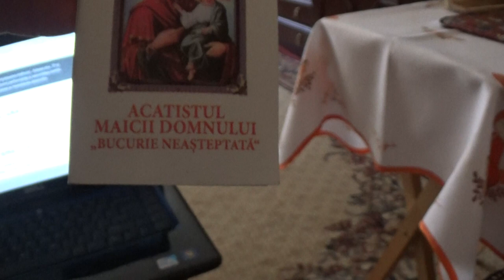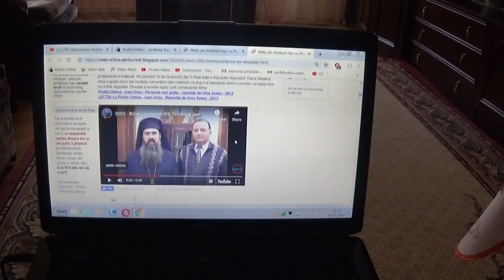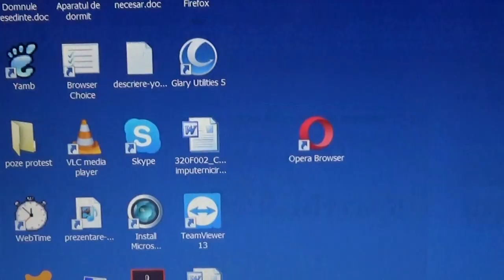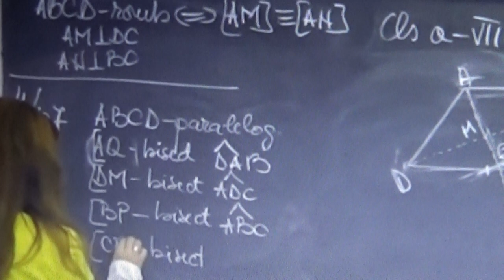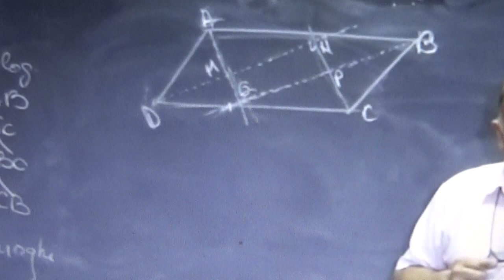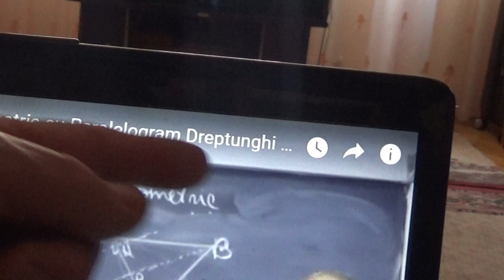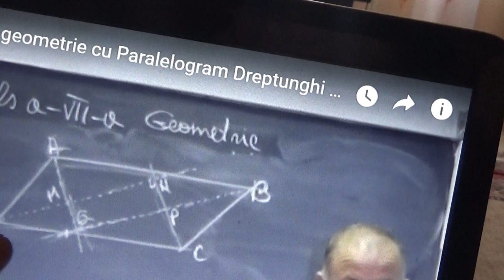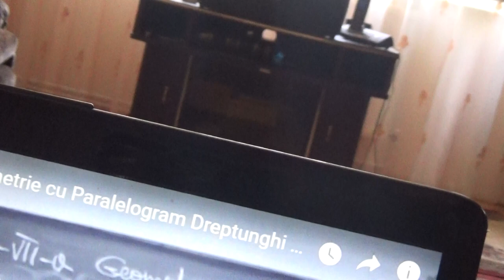1/6 1819 Clasa 7 Ioana va invata cum sa invatati la matematica, folosind lectiile profului online